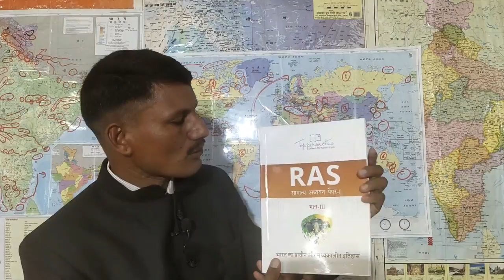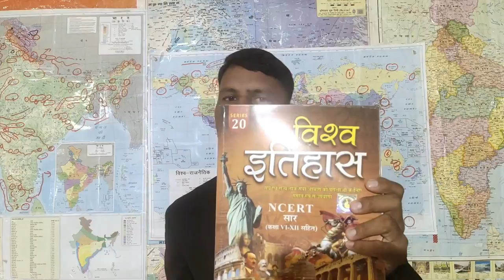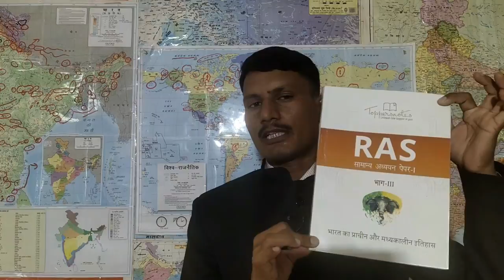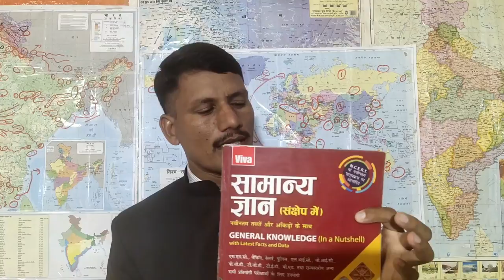भारतीय इतिहास History Best Book प्राचीन भारत का इतिहास । History Book Review । History for RAS